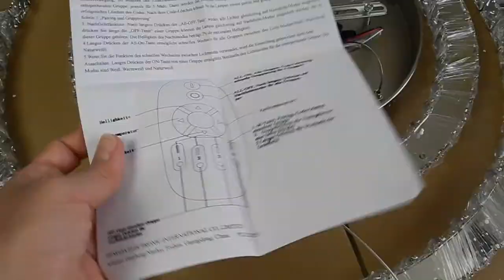huigou / HG® dimmbare LED Deckenlampe (50W)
HG® 50W LED Deckenlampe voll Dimmbar mit Fernbedienung

Farbtemperatur 2700K - 6000K
Leuchtkraft 5000LM - 5500LM